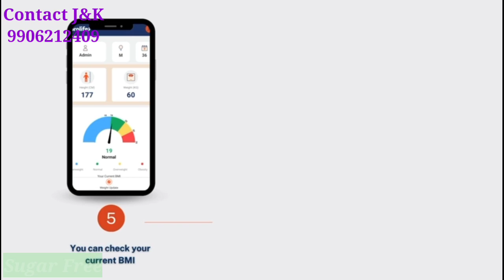मोटापा व वजन कम करने का आसान तरीका। 100%आयुर्वेदिक व 100% Sugar Free